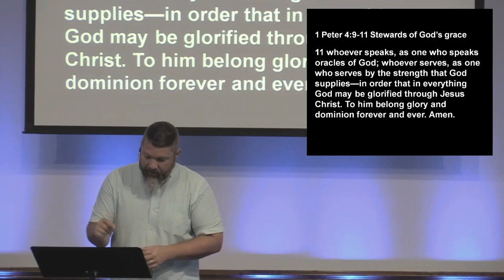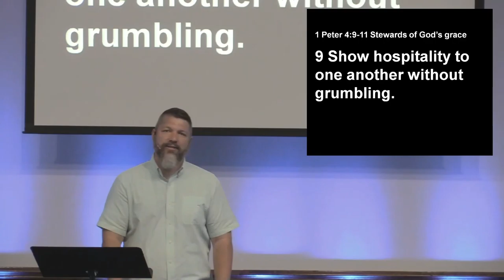Gifts Pt. 2 Unshackled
ONE THING: Biblical good done in Jesus’ name shows God’s grace.

1 Peter 4:9-11

Grumbling shackles the impact of us acting out in love in our giftedness.

If your heart is not in what you are doing, then it amounts to nothing.